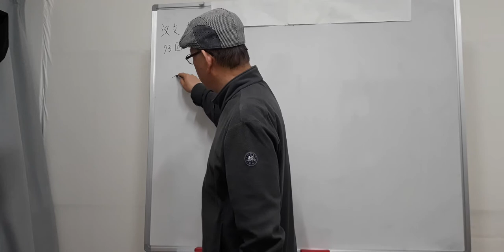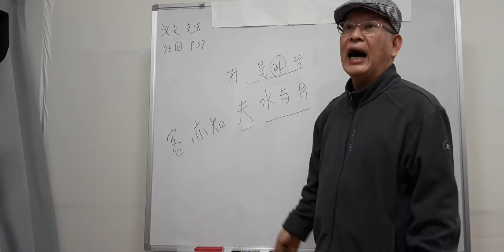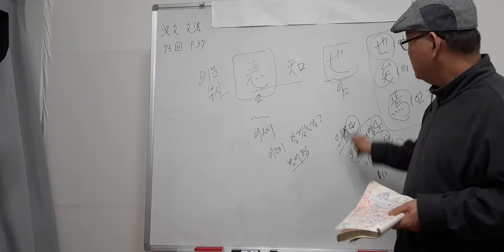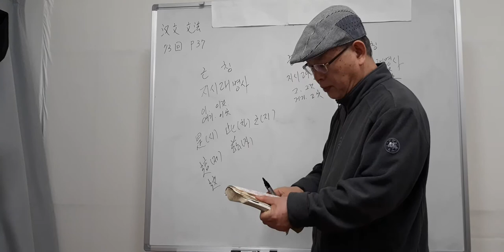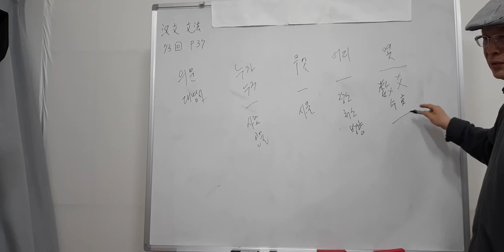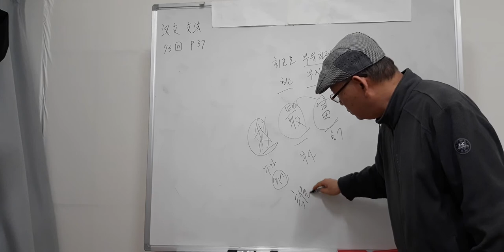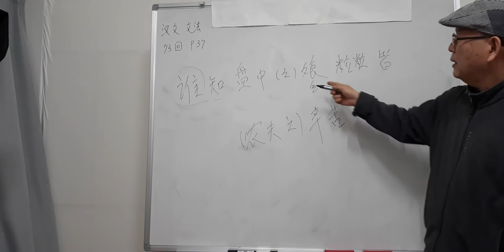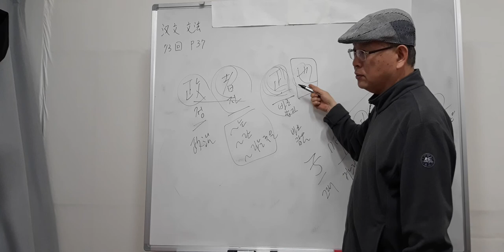한문문법 강의 73회(P37. 2021.3.22)